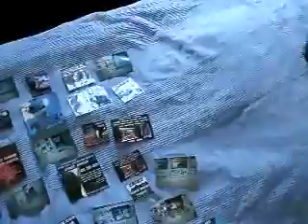JI CPMI A4 D 3 4 11 ASK ME IN PERSON FOR THE VIDEOS THAT GO WITH THESE IMAGES 16 MB